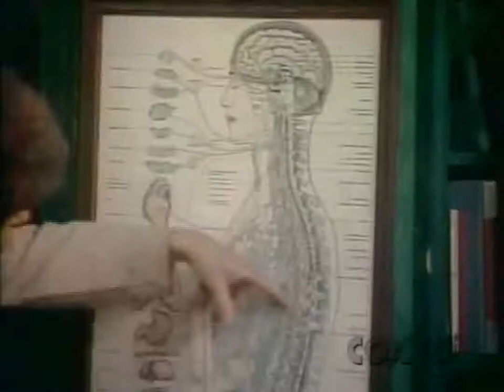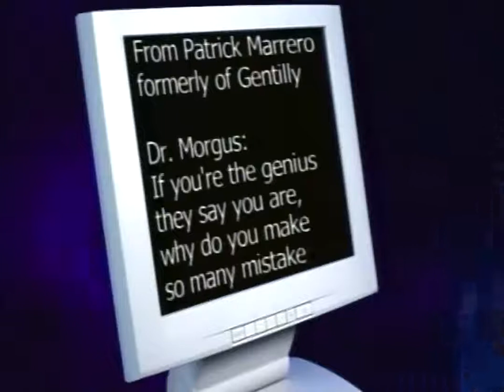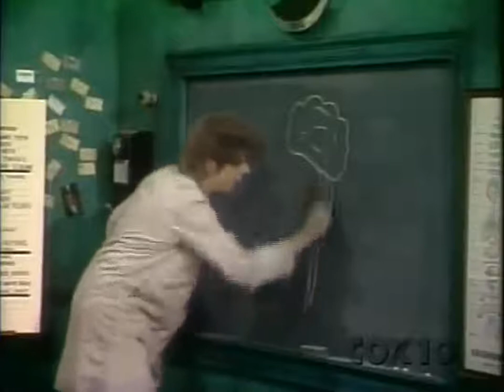Morgus the Magnificent develops Neuro-Morgo-Practics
Morgus the Magnificent develops Neuro-Morgo-Practics, his answer to standard chiropractics, but Dr. Chopsley is proud to point out that he already stands tall... really tall.